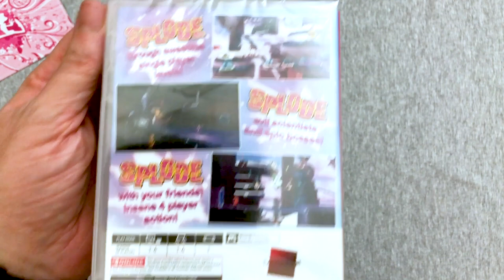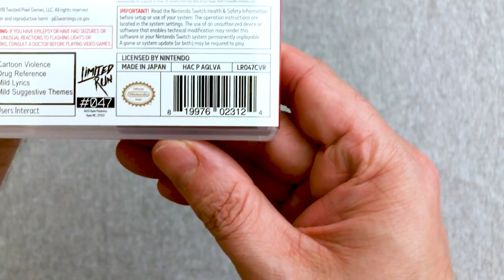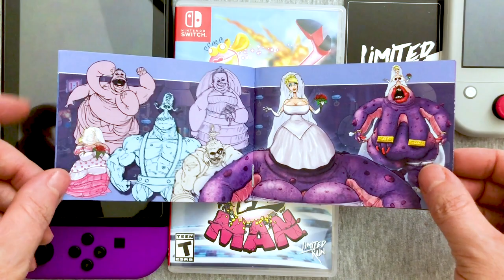UNBOXING! Ms. Splosion Man Limited Edition Nintendo Switch Limited Run Games #47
In this unboxing of the forty-seventh game released by Limited Run Games for the Nintendo Switch, I take a look at the Ms. Splosion Man Limited Edition and have fun doing it! This collection looks awesome and I’m excited to have a physical copy of it! Plus, all the other fun goodies are great!

What do you think? Have you played this game? Do you like it? What other indies would you like to see get a physical release?

HELP MY CHANNEL GROW!

MORE ABOUT ME!

WRITE ME!
The Eric Butts
1588 Leestown Road STE 130-155